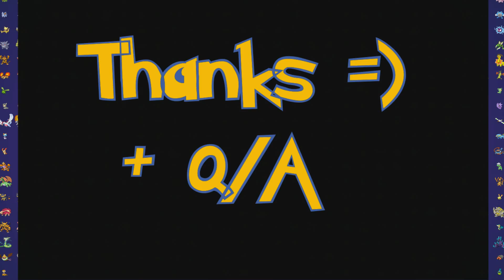Thanks For 8K Subscribers and Q/A Ask Questions =)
I will be doing a Q and A so leave questions =)
Follow me =)